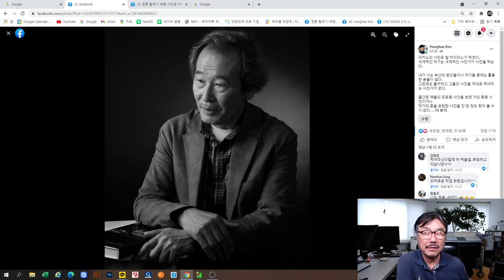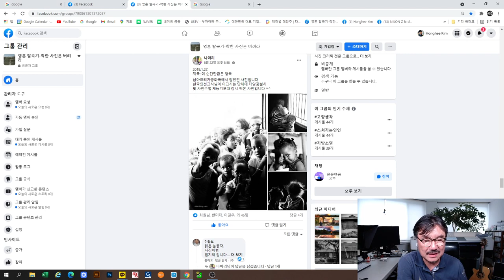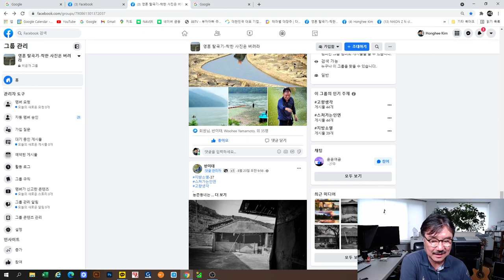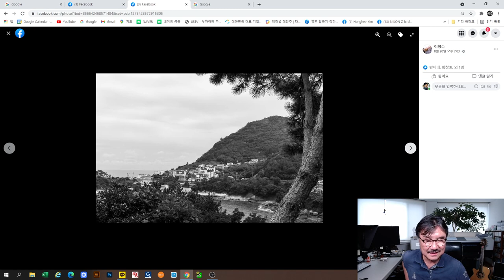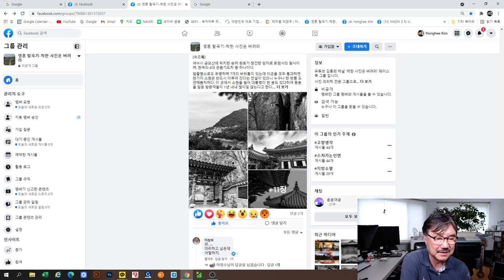작가 프로필 사진 찍어 드립니다.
출판 전시 하시는 분들 프로필 사진 찍어 주기^^
님도 오세요^^

 1천명의 크리스마스 선물전에 초대 합니다.

1천명의 크리스마스 선물전 참여 공지
(주소를 복사해서 주소창에 붙이시면 됩니다.)^^